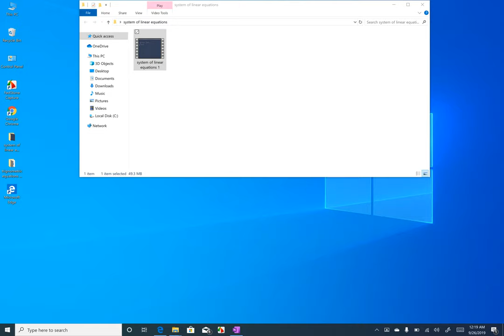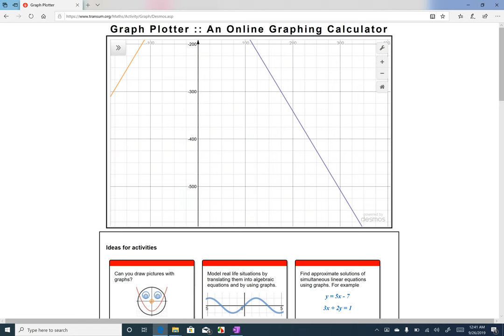System of Linear Equations 2| Chapter 10 System of Linear Equations | Class 11 Maths in Nepali |HSEB